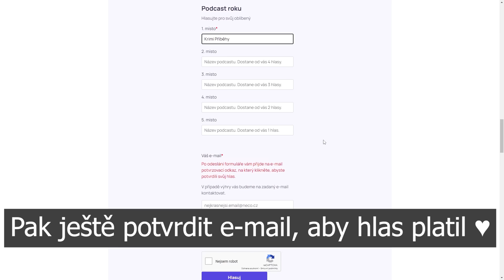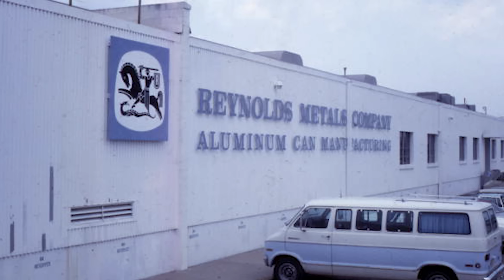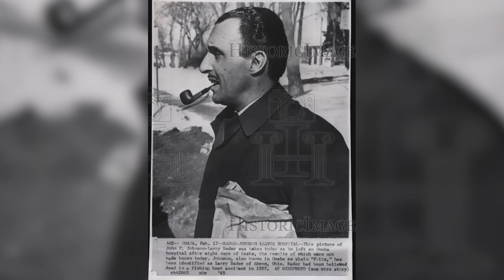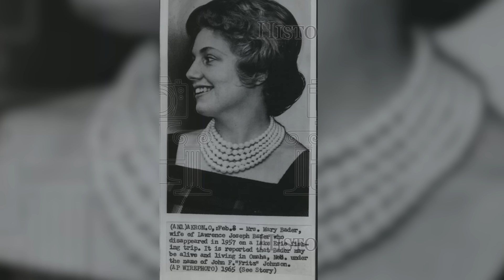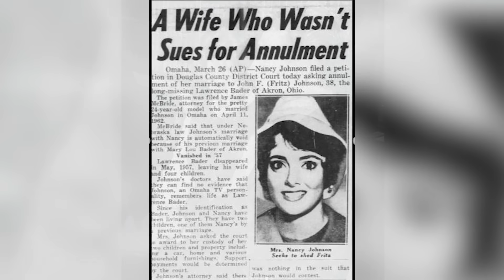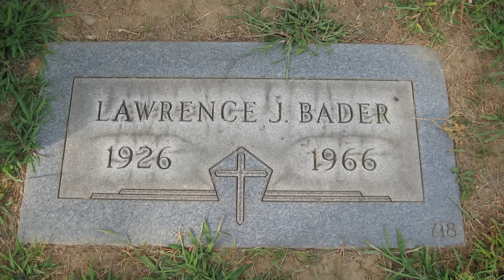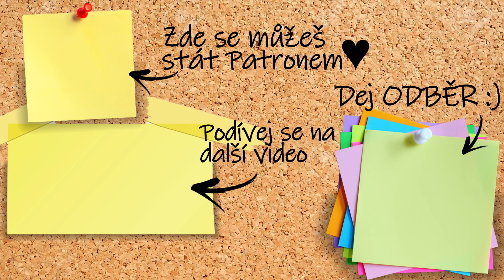NEJZÁHADNĚJŠÍ případ ZMIZENÍ na světě? Lawrence Bader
💗ZDE JE HEROHERO, kde vychází DVA příběhy týdně + je tam série Krvavé Hortenzie, ve které nejen vyprávím Krimi Příběhy a přitom uklízím, a ty můžeš se mnou

🌳Odkaz na řasokoule kód: kpribehy10 pro 10% slevu!

❓ Víš, že jsem napsala knihu? Ano, je to tak, najdeš ji tu